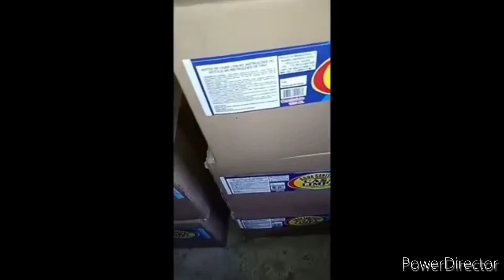OFERTA IMPERDIVEL 30% DE DESCONTO NOSSO CURSO COMPLENTO 3 EM 1 120 FORMULAÇÕES | Casa do Sabão